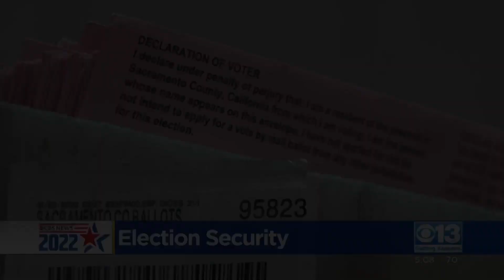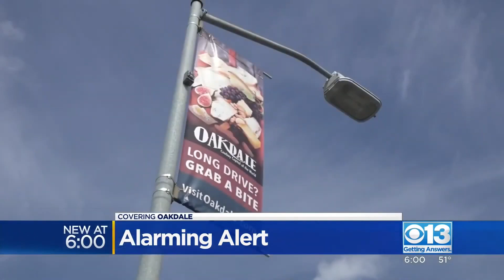Shawnte Passmore Demo 2023